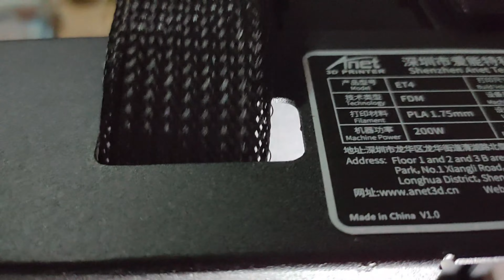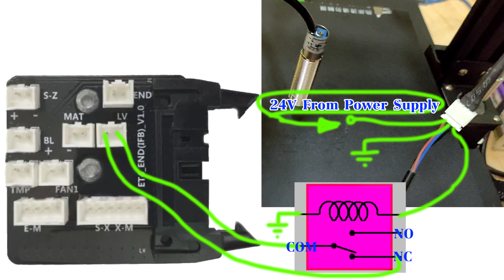ANET ET4 : Replace Membrane pressure Sensor with Capacitive Sensor (no need to replace Adaptor)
I used a 12V Relay installed instead, there is not need to replace the Adapter board with the new model.

You can use it instead of the z-axis end stop. My example uses Klipper firmware and requires a different Relay pin than normal firmware.

You can switch Relay pin between NO and NC according to your firmware condition.